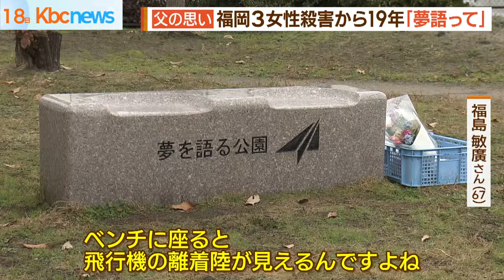福岡３女性連続殺害 命日に思う父親「夢語って」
１９年前、福岡県内で相次いで３人の女性が殺害された事件の被害者の１人です。

命日の１８日、父親が変わらぬ娘への思いと心境の変化を語りました。

福島敏廣さん（６７歳）は娘が殺害された場所に今年も訪れていました。

娘の啓子さん（当時２３）は１９年前の１月１８日、職場のあった福岡空港に出勤中、見ず知らずの男に刺されて亡くなりました。

啓子さんは、仕事をしながら、客室乗務員を目指していました。

「ベンチに座ると飛行機が飛ぶ・着陸するのが見えるんですよね。将来の夢とか目標を一緒に語ってもらえるといいかなと」

敏廣さん夫妻は事件後、現場の公園にベンチを寄贈。

そこには、家族になぞらえた３本の桜が植えられています。

毎年、敏廣さんは、当時啓子さんが務めていた航空会社の社員らとともに啓子さんが歩いていた道をきれいにしています。

「みんながこうやってきてくれているっていうのは娘に言いたいね。啓子が繋げてくれたんじゃないかなと」

春、公園には満開の桜が咲き誇ります。